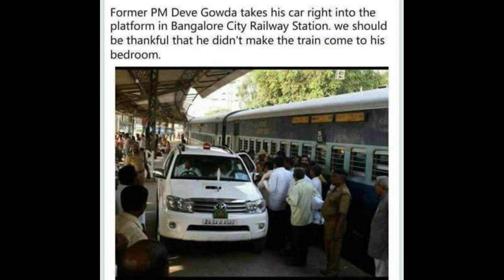Indian VS Foreigner | Political Leaders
India VS Foreign political leaders

Why Foreign Education System is better than Indian Education System?

• Indian education focuses more on theory rather than practical. Indian education system doesn’t allow creativity.
  Whereas in foreign countries; they focus more on practical based learning. And they allow creativity in education.
• In India; education is a formality, part of routine; every Indian must get a degree of Engineering or Medical stream;
  whether you learn something or not. In foreign countries; education is taken as a learning process.
• Foreign education curriculum contains everything taking from arts to sports along with studies. US has arts, sports
  music and theatre in syllabus. Australia focuses more on sports; they have cricket, hockey and boxing in their
  college curriculum. Where as Indian education system only emphasize on studies. There is no room for extra
  curricular in our education system.
• In Dubai; primary and secondary education is free and it is made compulsory in law. Where as in India education is
  becoming business. Taking from privatization of education to tuitions and coaching institute; education is
  generating good money. So business minds are now moving towards education.
• In India students are not given choice to select their field of interest. One must become an engineer or a doctor!
  Sports and arts are considered to be made for leftovers. If you don’t get admission in science of commerce stream;
  you choose arts. This is what Indians feel.
• In India; students are admitted into streams which have higher pay scale or higher number of jobs. And in foreign
  country; students are admitted according to their field of interest.
• In India; students take admission seeing the trends. So if in a particular year, majority of students are rushing
  towards Mechanical Engineering, you’re bound to take admission in Mechanical Engineering. Students are not
  given choice to select their field of stream. In short in India; we go with the flow. Where as in foreign countries,
  students wait until they get admission into their field of interest.
• In India, students are required to memorize facts and figures. Thousands of equations of mathematics, birth dates
  and death dates of freedom fighters, chemical reactions and hundreds of other things. We emphasize on theory.
  And in foreign country they impact knowledge in students through practical implementation.
• Indian education system teaches old technologies. Education system hasn’t changed much after independence.
  Indian education system is very bad in adopting latest technologies in curriculum. In foreign countries; curriculum
  changes everyday according to upgradation of technology and requirements of the industry.
• And lastly we believe in grades and certificates. We believe in taking admission in IITs and IIMs. Foreign countries
  believe in skills. They don’t care about the institution of education more, all they see is what you learnt during your
  schooling.

Topics:
foreign leaders visited india in 2019,
foreign leaders visited india in 2018,
president of india foreign visit 2018
president of india foreign visit 2019,

president of india foreign visit 2018 list,
prime minister of which country visited india recently,
president of which country visited india in 2018,
vice president of india foreign visit 2018,
indian vs foreign education system,

indian education vs foreign education ,
india vs abroad debate,
indian vs foreigners,
indian education system,
funny
funny videos,
funny jokes,
jokes in hindi,
funny quotes,
funny pictures,
jokes video,
funny images,
funny memes,
funny shayari,
funny jokes in hindi,
funny photos,
billu ki comedy,
funniest youtube videos,
prank,
telsura video
marathi jokes
hilarious
telsura
telugu jokes
humor
funny movies
sarcastic quotes
prank video
funny comedy,
funny baby videos
comedy shayari
funny cartoon
funny gifs,
sense of humor,
funny faces
kannada jokes video
very funny jokes
funny stories
funny shayari in hindi
whatsapp jokes
jokes images
tamil jokes
funny animal videos
new jokes
1000 jokes in hindi
funny clips
bangla funny video
dirty jokes in hindi
bengali jokes
comedy images
funny quotes in hindi
sukhi dc comedy
funny cartoon video
best jokes in hindi
funny names
assamese funny video
funny dp
funny cats
funny jokes images
funny whatsapp dp
funny dance
laughing video
jokes in urdu
love jokes
funny baby
teacher student jokes
funny poems
billi wala comedy
funny animals
bangla jokes
teacher and student jokes
gf bf jokes
best funny videos
very funny